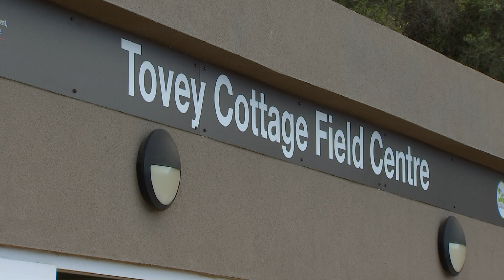​Gibraltar has high standard of bird rehabilitation, watching and photography, says GONHS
Gibraltar, for its size, has a high standard of bird rehabilitation, watching and photography. This according to Vincent Robba from The Gibraltar Ornithological and Natural History Society. The society recently celebrated its 30th anniversary with the annual EuroBirdwatch event. Open to the public, it aimed to introduce the public to bird migration as well as all the other work done by GONHS.